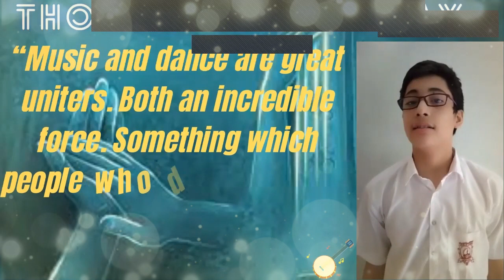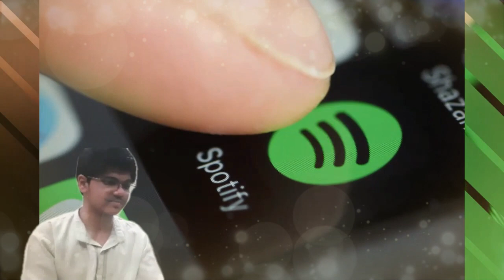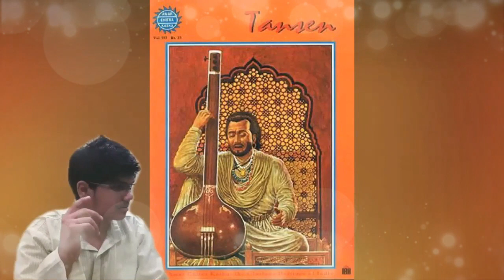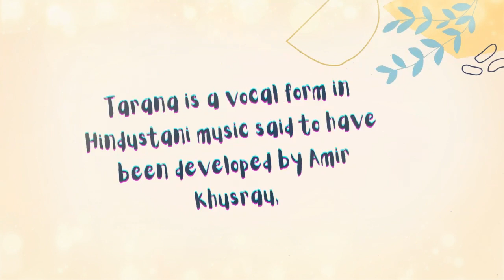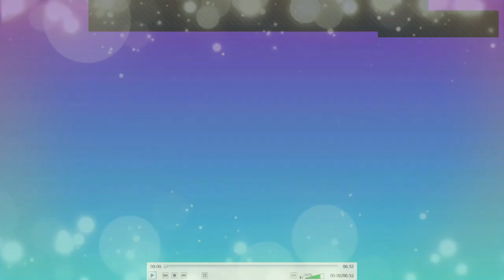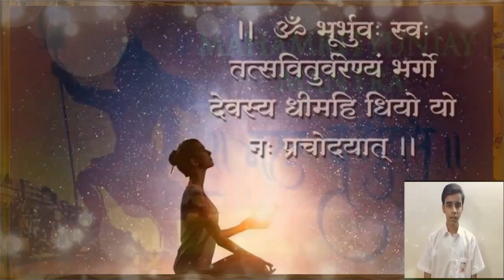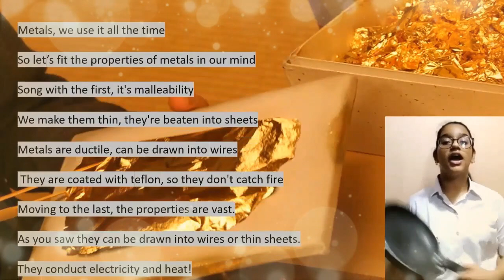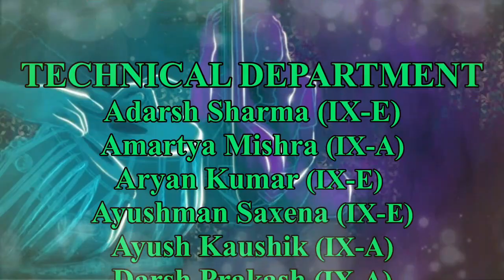CLASS IX-A & E-Assembly of Indian Classical Music - The Language of Soul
Class IX A and IX E portrayed a mesmerizing virtual class presentation on the theme- Indian  Classical Music :The Language of Soul, on August 25, 2021. In traditional aesthetics, classical  music is often allegorized as 'The Language of Soul.’ It symbolizes India's remarkable history, cultural and tradition. Indian classical music is diversifies into vocal singing, classical dances and  instrumental music. The school is conduction  Australia India Bridge Program named Eco Artisan in collaboration with St.Monica’s College, Melbourne. The assembly marked a cultural exchange between two countries.
 The Principal cum Director, Mrs. Manju Rana , Chief guest Ms. Swapna Chatterjee from RamKrishna Mission graced the occasion. The special guest of the day were  Mr. Brian Hanley Principal St. Monica’s College ,Epping, Australia and Ms. Jessie Cheriyan, VCS science teacher -coordinator and the students from St. Monica’s College, Australia.